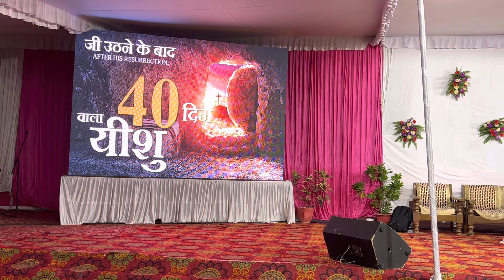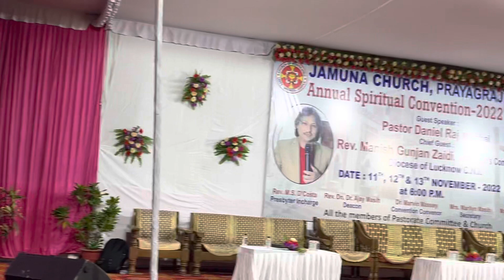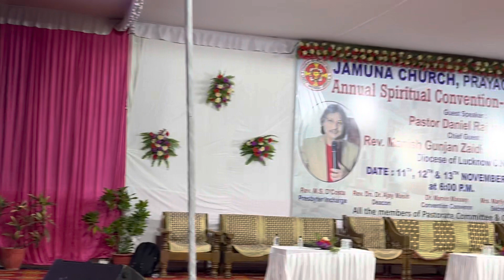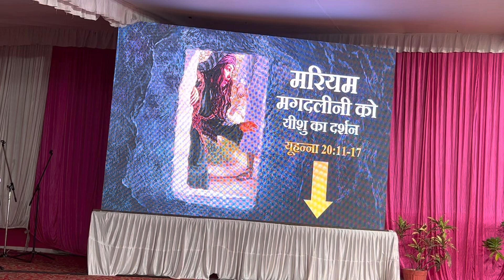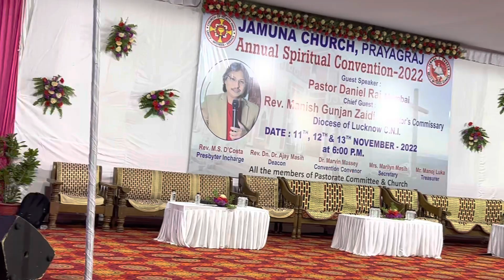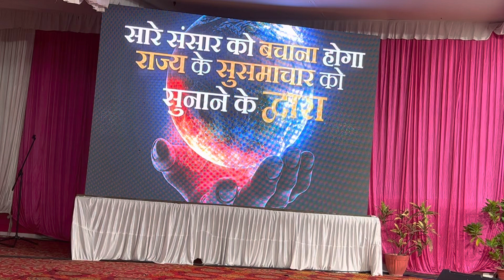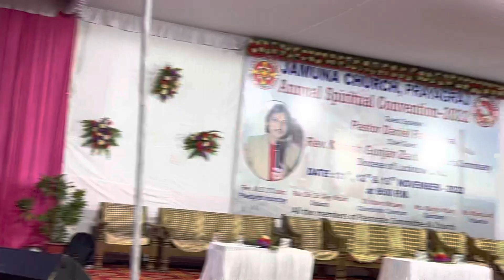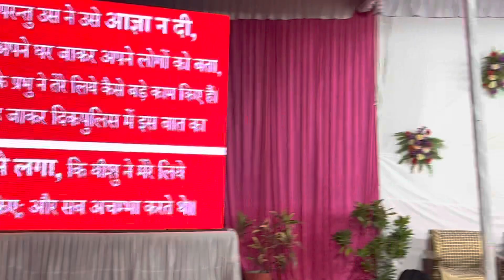PRAYAGRAJ (Allahabad) CNI CONVENTION Last Day message